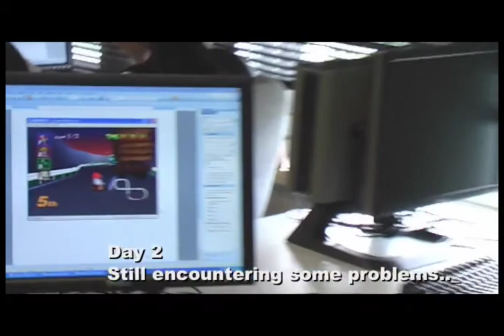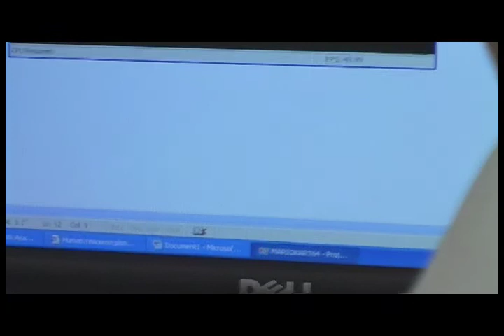Mathapalooza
[This is from my son Brian] A project for our Year 10 Math Class at Warwick Academy, Bermuda.